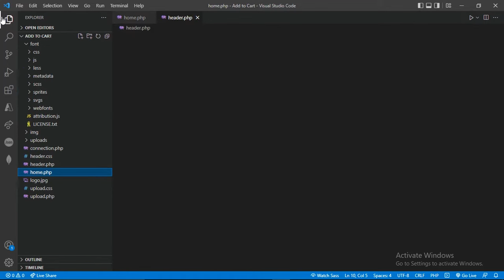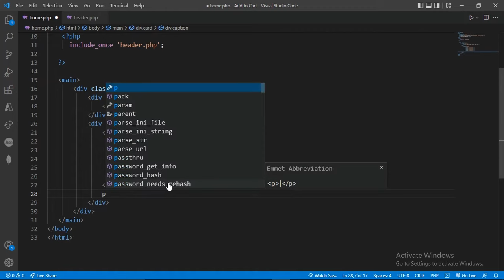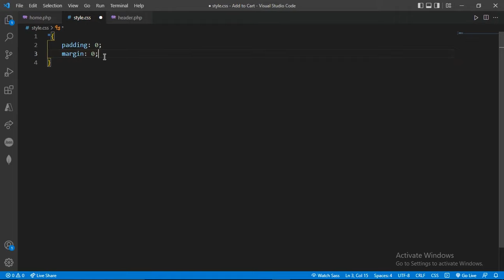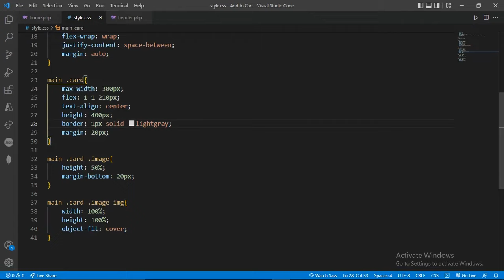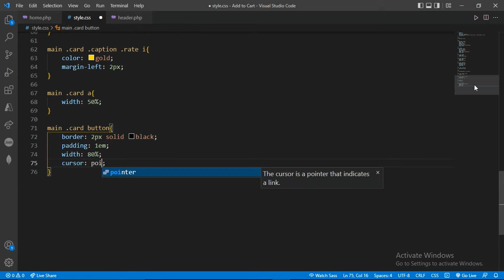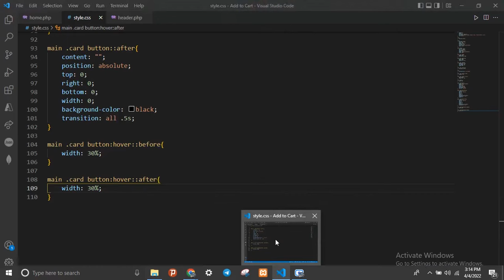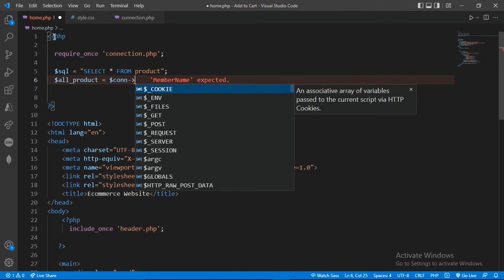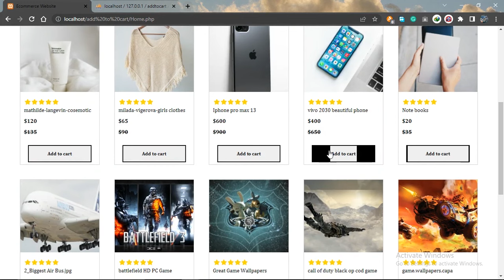#3.2 How to display data from database | Html, CSS, and PHP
- How to display multiple data from the database
 - Building e-commerce product display